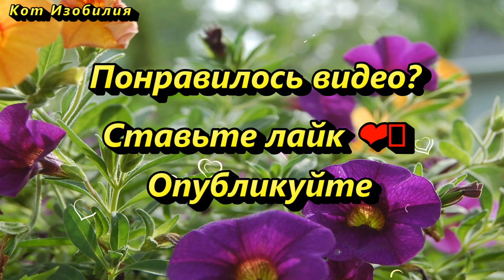Если дома разлад и ссоры, купите этот цветок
Цветы становятся украшением дома, придают уют, наполняют благоуханием. Фиалка полюбилась многим хозяйкам. Неприхотливое растение радует роскошным многообразием оттенков. Чтобы цветок приносил счастье и удачу, необходимо знать, где его лучше разместить. Народные приметы и суеверия о фиалках в доме имеют неоднозначный характер.